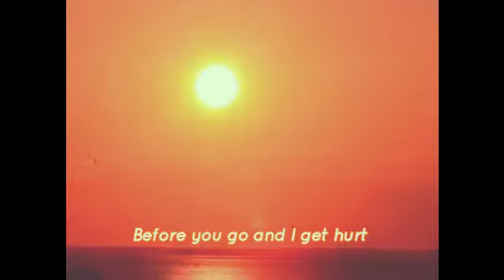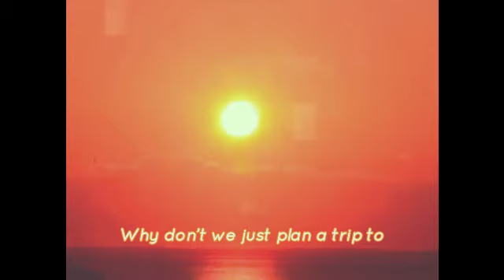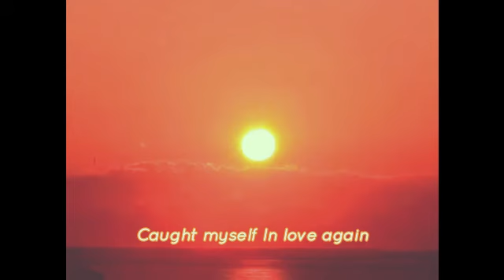The Bittersweet End of Summer Love by Simon de Wit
Song by Simon de Wit [ Music by Blanks ]
Video made in Filmora 9

Lyrics :

Take me out make me believe that
We could watch a million sunsets
Hug me with your words
Before you go and I get hurt
Summer nights , better together
We both act like it’s forever
Oh it’s bittersweet
But we know this is what we need

I got myself caught up again in
Love so bittersweet
Bittersweet
Caught myself In love again
Oh no
Bittersweet
Oh no
bittersweet

Hold me a little closer
Whisper things you wouldn’t ever
say if you were sober
Why don’t we just plan a trip to
Paris in October
We don’t have to end this when
the summer days are over

So tell me how you’re feeling
Tell me all your fears and things you secretly believe in
When’s the last time you fell in love
Baby maybe I could be enough

Love so bittersweet
Bittersweet
Oh no
Bittersweet
Oh no
bittersweet

Oh no
Bittersweet